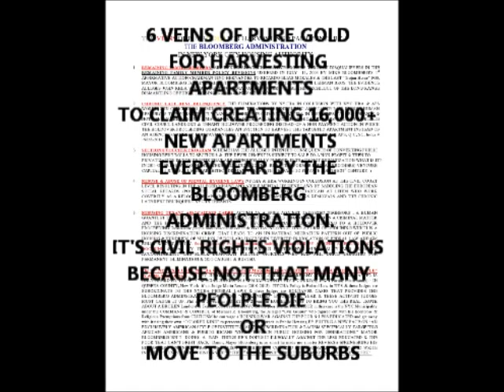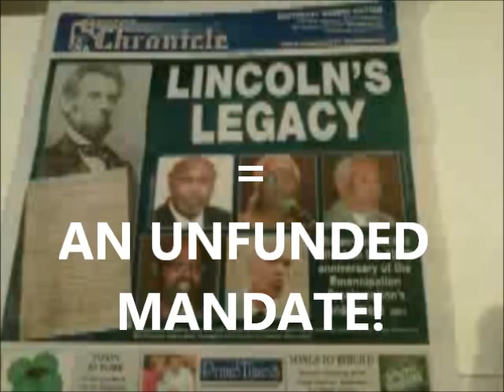A 2013 SILENT MOVIE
THIS WEBSITE IS THE NEW YORK HARBOR, VETERANS ADMINISTRATION HOSPITAL WHISTLE-BLOWER WEBSITE & A SISTER CHANNEL TO THE HOUSING WHISTLE-BLOWER Website that exposes the NYC REDLINING (SLUM CLEANSING OPERATION BY MISUSING AFFIRMATIVE ACTION BY MIKE BLOOMBERG). THE WHISTLE-BLOWER WEBSITES ARE THE COUNTER MEASURES TO THE CONTAINMENT APPARATUS BY VERY POWERFUL PEOPLE DOING VERY VERY WRONG THIGNS TOTHE POOR AND THATR WAR OF THE INTELLECTUALS AND THE RICH AGAINST THE POOR IS WHAT LEDME TO THESE DISCOVERIES IN 5 YEARS IN COURTS AND THREE YEARS IN HOMELESSNESS AND 2 1/2 YEARS FIGHTING FOR Mrs. PHRONIE GREEN( PHILDRICE1).  THE NEW BOOK WEBSITE IS AND THESE SITES WERE CREATED BEGINNING THREE YEARS AGO TO RECORD MY LIFE GOING INTO HOMELESSNESS AND MAKING IT A PROJECT TO RECORD HOMELESSNESS AND HIDE SO I WOULD NOT COEM UP DEAD LIKE THE SON OF SENATOR SHIRLEY L. HUNTLEY BECAUSE THE EVIDENCE SAYS HE SAID SO MUCH IN HIS VIDEO THAT HE AND HIS MOTHER BECAME TARGETS AND HOMELESSNESS WAS MY PROTECTION. HOMELESSNESS AND WHAT THAT DOES TO A HUMAN BEING IS TAKE YOU THROUGH HELL AND THERE IS NOTHING I CAN GET NOW THAT WILL EVER BE ENOUGH COMPENSATION FOR THE TORTURE PROCESS OF THESE WRETCHED PEOPLE IN THE OFFICES OF THE BLOOMBERG ADMINISTRATION.  THIS IS AFTER NYC USED THE ALL IT COULD TO ELIMINATE ME THAT THE VETERANS ADMINISTRATION HOSPITALS WENT OT WORK ON ME AND THE BROOKLYN AND BRONX V A HOSPITAL ALL THE WAY TO THE 6 BLACK TRAITORS OF CONGRESSMAN GREG W. MEEKS, JOHN B. RHEA HOUSING COMMISSIONER, SENATOR MALCOLM SMITH, ASSEMBLY WOMAN VIVIAN E. COOK (WITH THAT CANCER SHE'S HIDING) AND THE ALLEGED HEAD OF THE BLACK MAFIA IN S E QUEENS IS LEROY COMRIE THAT ALL OF THEM WERE WILLFULLY BLIND TO THE REMAINING FAMILY MEMBER POLICY WHICH THE EVIDENCE SAY HELPED TO PUT ME OUT IN MISUSING THE EXCLUSIVE SENIOR DEVELOPMENT TRICK AND USED THE JULY 11, 2003 POLICY TO WRONGFULLY EVICT AT LEAST 75,000 FAMILIES DURING THE REIGN OF BLOOMBERG. THIS Mr. BLOOMBERG EVEN GOT NYCHA COUNTY L & T COURT JUDGES LIKE MARIA RESSOS WHO ARE JUST BUSTED IN "THE "SUR REPLY DEBACLE""POLICY TO MAKE ME HOMELESS ALONG WITH OVER 75,000 FAMILIES SI WHAT THE EVIDENCE ALLEGES AND THESE SITE BRING THE BLOOMBERG ADMINISTRATION MALFEASANCE FRONT & CENTER. THE LEGACY OF MIKE BLOOMBERG IF I GOT ANYTHING TO DO WITH IT SHALL BE MARKED THROUGHOUT HISTORY WAS A FASCIST ADMINISTRATION THE LIKE WE'VE NOT SEEN SINCE ROBERT MOSES AND MIKE BLOOMBERG IS BUSTED RAILROADING BLACKS AND PUERTO RICANS OUT OF PUBLIC HOUSING THROUGH THE JULY 11, 2003 REMAINING FAMILY MEMBER POLICY. THE BLOOMBERG ADMINISTRATION IS BUSTED AND BEING PROSECUTED AS OF THIS WRITING IN NYS SUPREME COURT, QUEENS COUNTY, NEW YORK, INDEX # 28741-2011 WITH THE RELATED MATTER OF INDEX # Q C SUPREME, 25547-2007. THE BLACK ELECTED OFFICIALS OF S E QUEENS BLACK TRAITORS BEING PROSECUTED WITH THEIR BOSS HOG WHOSE GOT HIS ALLEGED JIM CROW IN SUITS DOING HIS DIRTY WORK AND GOT LOTS OF BLACKS HELPING ARE THE ALLEGATIONS BY THE PREPONDERANCE OF THE EVIDENCE THAT SAYS MAYOR BLOOMBERG USHERED IN HIS SLUM CLEANSING OPERATION BY USING MINORITY AFFIRMATIVE ACTION TO GET IT DONE. NICE KIND OF RACISM TO KEEP HIS HANDS CLEAN; SO HE THOUGHT. THE JOB IS CALLED REDLINING IN PUBLIC HOUSING, SLUM CLEANSING, SCUM CLEANSING AND HE DID IT AND BLACK ELECTED OFFICIALS HELPED BY THEIR SILENCE AND COVER-UPS

THIS IS ALSO IS ABOUT BRINGING TO ACCOUNTABILITY V A STAFFERS IN THE BROOKLYN V A HOSPITAL, THE BRONX V A HOSPITAL & St. ALBANS V A HOSPITALS WHO HAVE ABUSED VETERANS AND I GOT THE EVIDENCE TO PROSECUTE. I WAS TORTURED, IMPRISONED, INTIMIDATED, SET-UP FOR A FRAUD CHARGE AND MORE. THE V A HOSPITALS GOT THEIR OWN WAY OF HANDLING BUSINESS; THEY USE THE NYPD OR THE PSYCHO WARD OT SHUT ONE UP & THEY ARE BUSTED N NYC.